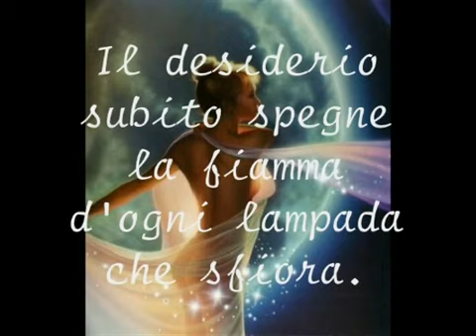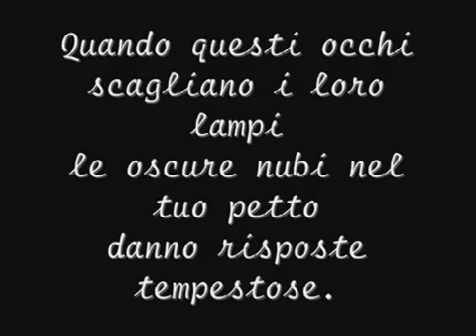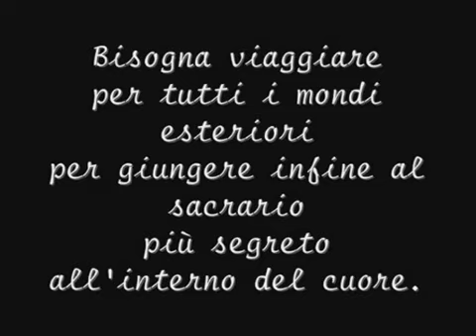sospiri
universo dei sogni